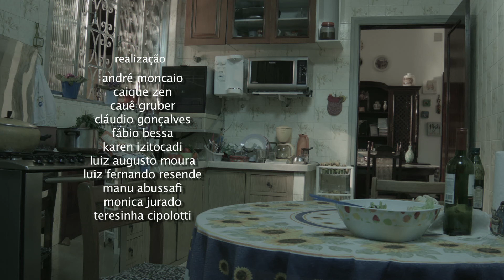Sonata a Kreutzer